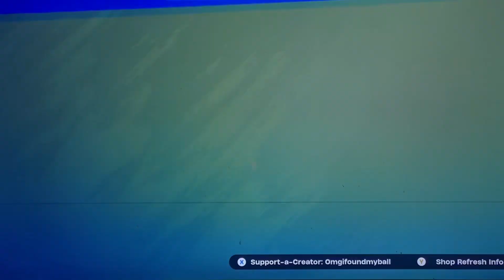Item shop (8.14.24) alien has invaded the shop !!!